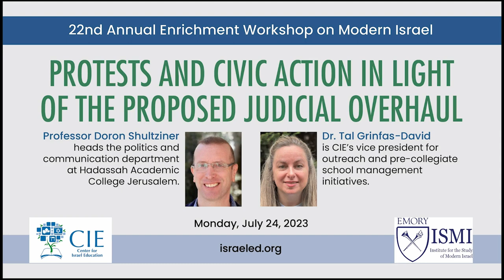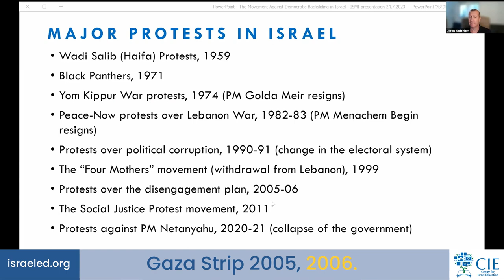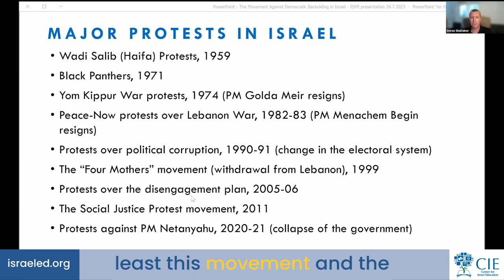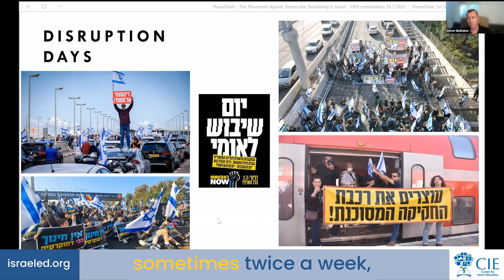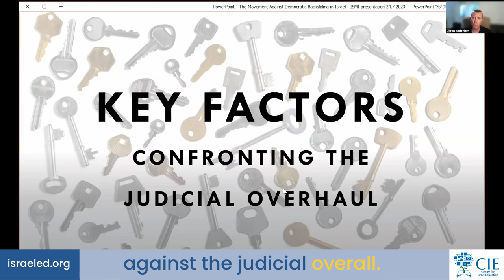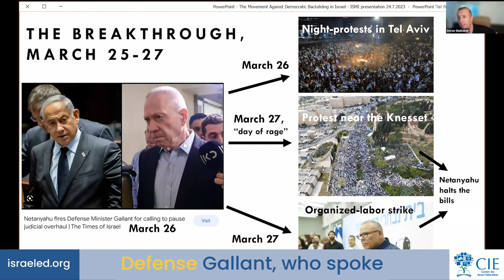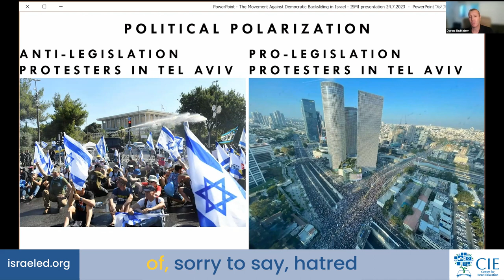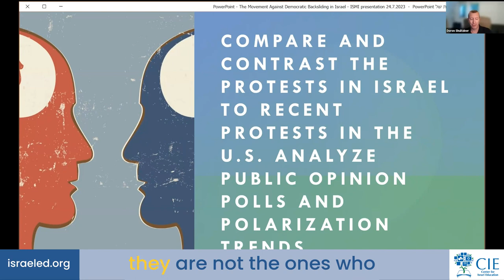Israeli Protests, Civic Action and the Judicial Overhaul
Speaking within hours of the passage of legislation upending the reasonableness standard used by the Israeli Supreme Court to review laws, Hadassah Academic College Professor Doron Shultziner explains features of the protest and counterprotest movements active in Israel since January 2023, what distinguishes them, and how the current movements compare with civic movements of the past 75 years.
This 27-minute features highlights from a July 24 session of the 22nd annual Enrichment Workshop on Modern Israel, held online by the Center for Israel Education and Emory University's Institute for the Study of Modern Israel.